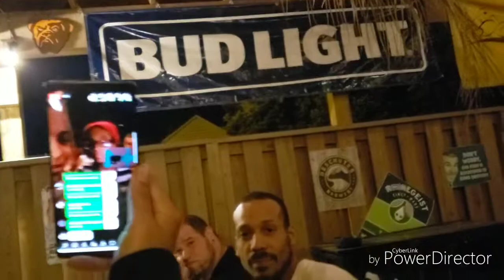Preliminary round! Speed wing eating challenge!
The preliminary round for the up coming speed wing eating challenge at park circle in cambridge Ohio! The official challenge will be held at Park Circle on the 28th at 6 o clock! There will be raffles prizes! Come on and support us in this challenge and to help support  the Guernsey and Muskingum county girls with goals.